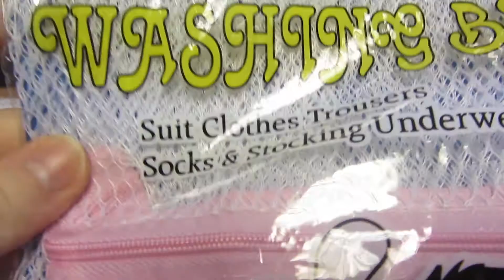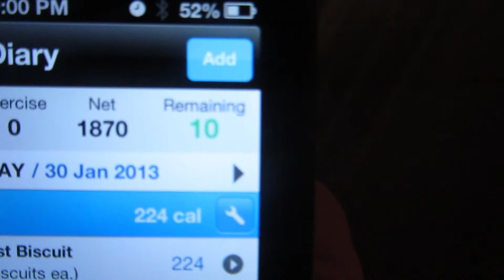Mr Manager Man! - Day 144 : The Brit Vlog 30.01.2013